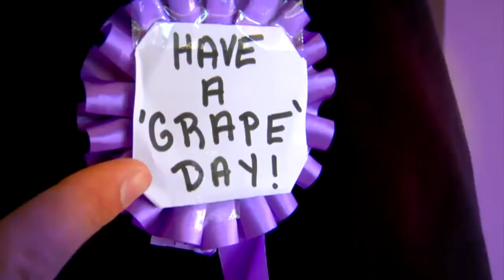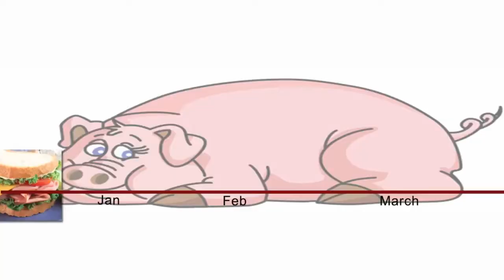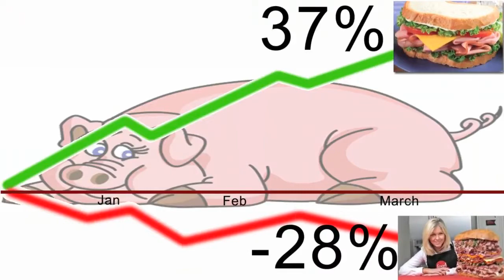The Faces Of Ray Higdon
I often go full goof